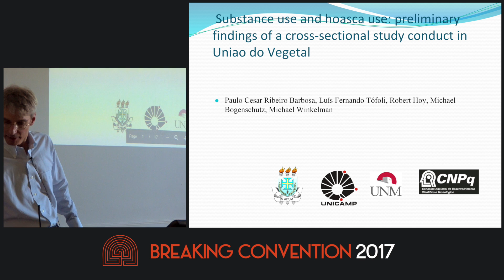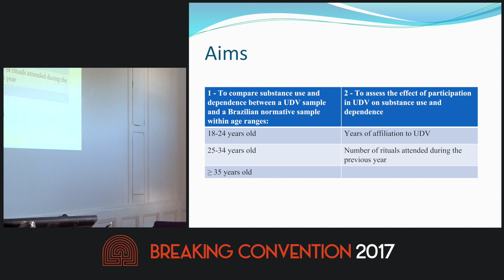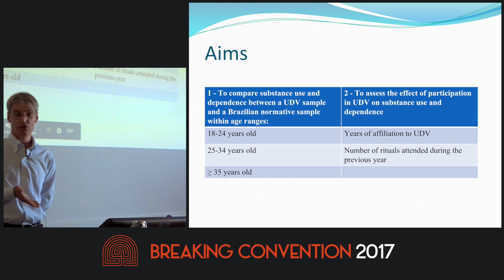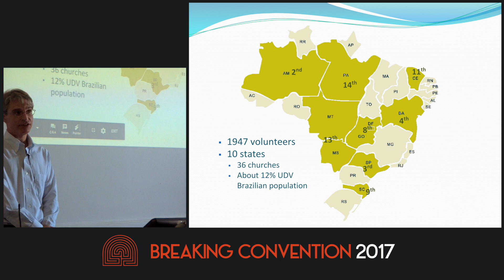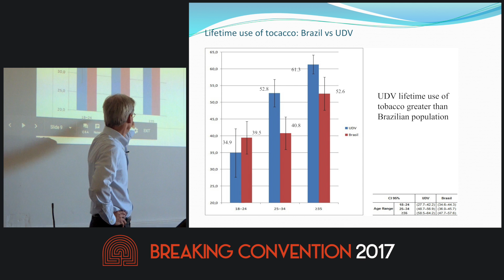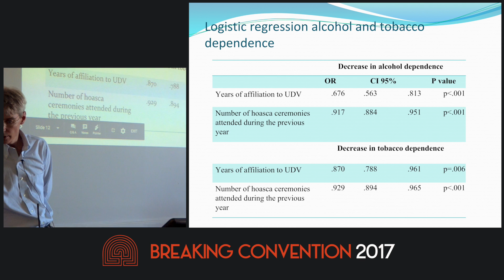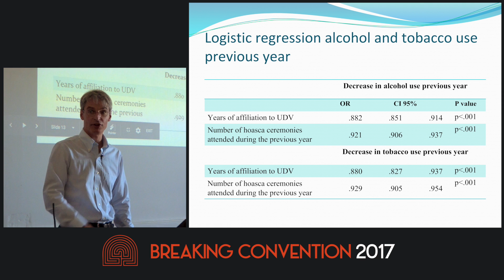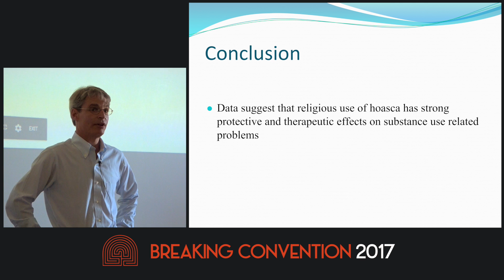Michael Bogenschutz - Psilocybin Assisted Treatment For Alcohol Dependence: A Proof Of Concept Study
My talk will provide an overview and update on psychedelic-assisted treatment of addiction, with a focus on recent work with psilocybin in alcohol use disorder. Alcoholism was the most-studied indication for psychedelic therapy in the 1950s and 1960s. Although the controlled trials of that era had limitations, LSD was shown to lead to clinically significant benefit when the results of these studies were pooled in a meta-analysis many years later. Psilocybin-assisted treatment has recently been shown result in significant improvement in uncontrolled proof-of-concept studies addressing alcohol and nicotine dependence. We are currently conducting a full-scale double-blind randomised controlled trial of psilocybin- assisted treatment of alcohol use disorder. I will discuss the design of this study, experience with study participants, and current hypotheses concerning the possible mechanisms of action of psilocybin-assisted treatment.

Filmed at Breaking Convention 2017 - 4th International Conference on Psychedelic Consciousness University of Greenwich London, June 30th-July 2nd 2017